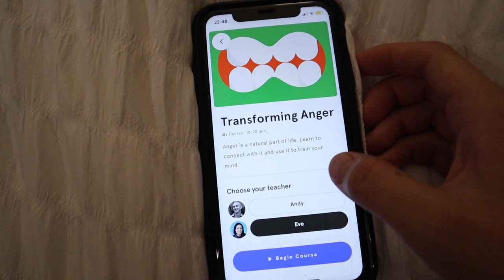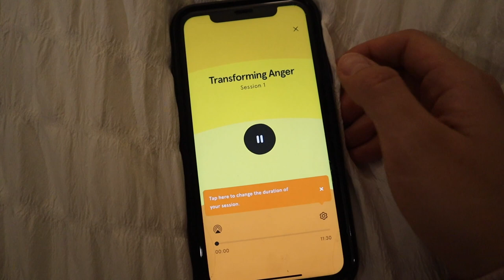dental school diaries | gold crowns 👑 & feeling unmotivated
A look at mi beautis gold crown! Also took the time for some much needed self care because school/life has been rough lately. Hope y'all are taking care of yourselves during this time ◡̈